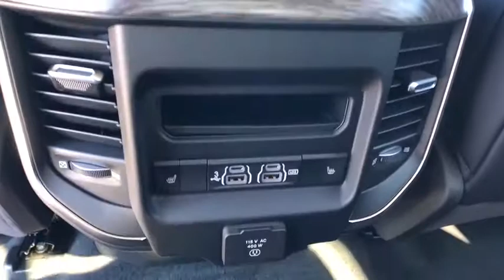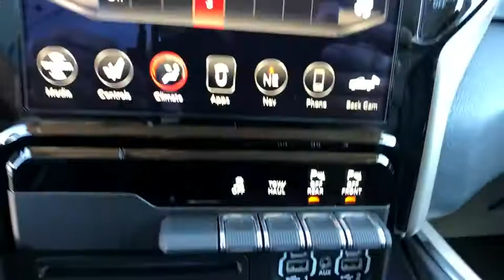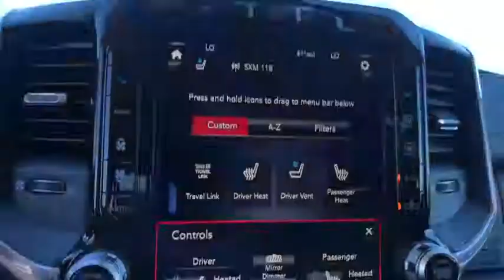2019 Ram 1500 Orlando, Deltona, Sanford, Oviedo, Winter Park, FL N683662